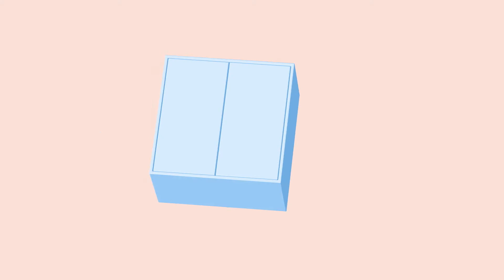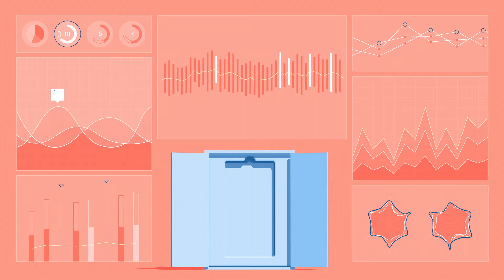BFSV Packaging Tests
Why should packaging materials be investigated? Whatever happens during a packaging test? Which kind of methods do packing tester apply? Wherefore should the packaging industry use the BFSV laboratories? How can consumer benefit by our test results?